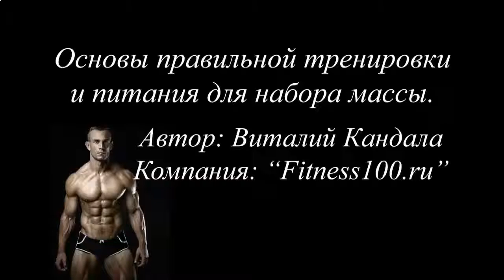КАК КАЧАТЬ ПРЕСС 50 РАЗ